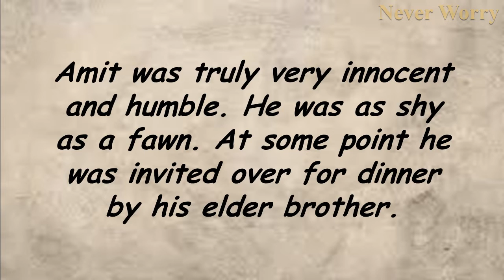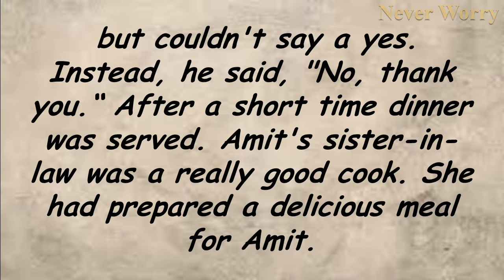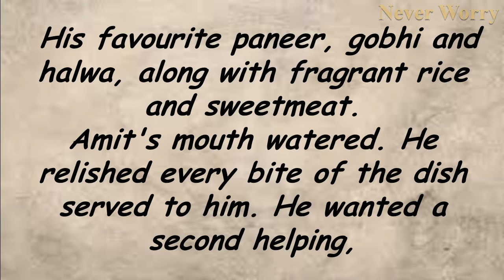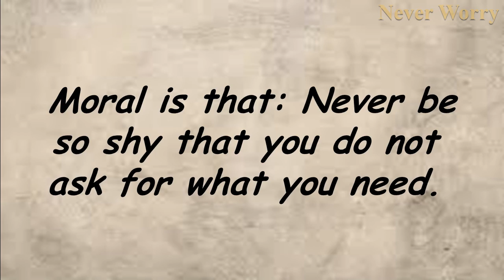shy amit short stories | Never worry | How to change your life | how to motivate your mind.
How to change your life |
how to motivate your mind |

| Never Worry

SO Motivation,

Wisdom of life.
So motivation

Amit was truly very innocent and humble. He was as shy as a fawn. At some point he was invited over for dinner by his elder brother.